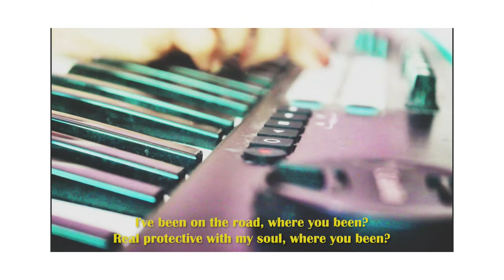Ariana Grande, Victoria Monet - monopoly